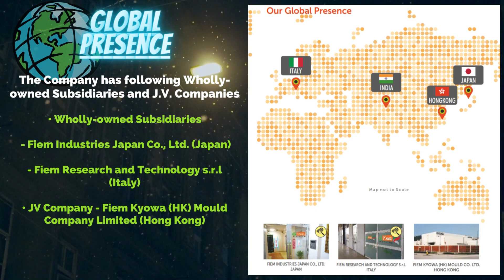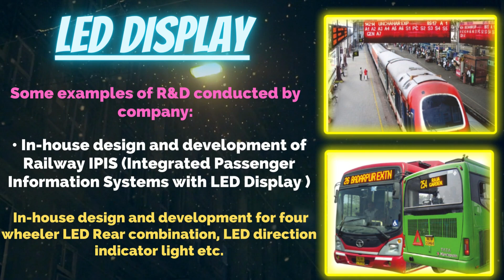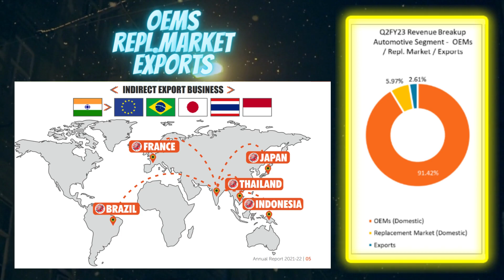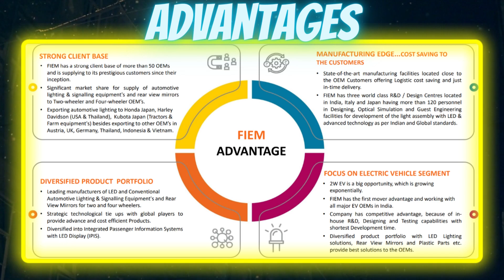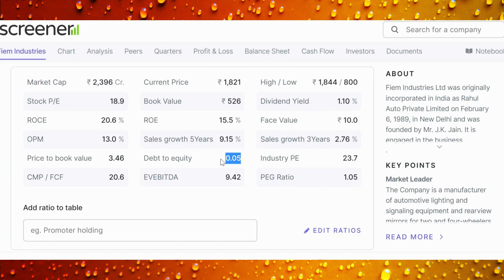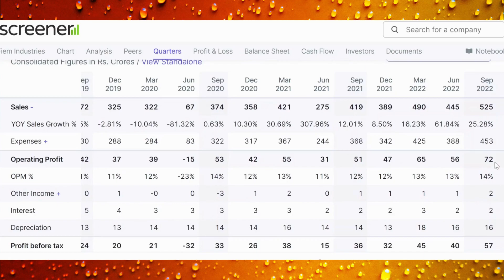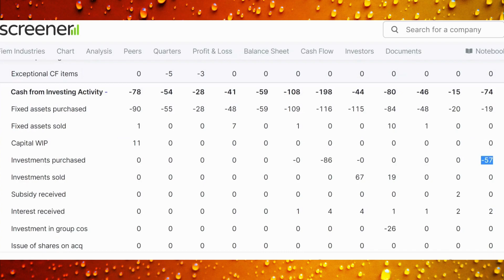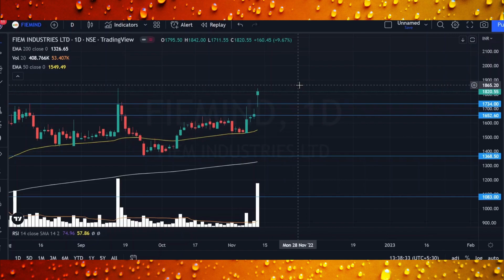Fiem Industries Business Analysis | 2 Wheeler Segment Leader 🔥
Fiem Industries | 2 Wheeler Segment Leader 🔥| Fiem Industries Ltd
Fiem Industries Share Analysis | fiem industries latest news | fiem industries
fiem industries target levels | fiem industries technical | fiem industries technicals
fiem industries fundamentals | fiem industries financial

This analysis is Fun and knowledgeable. A unique and fun way of Stock Analysis. Watch the video till end.